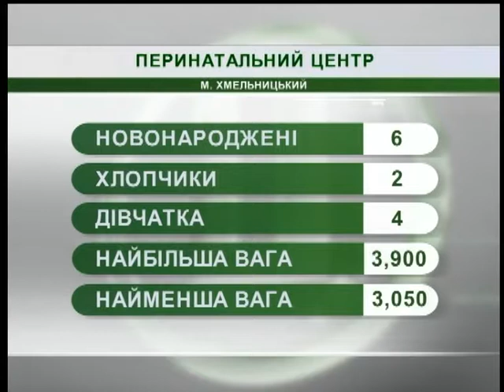03.08.2018. Новини. 8:30